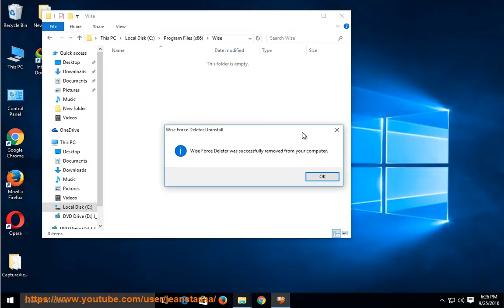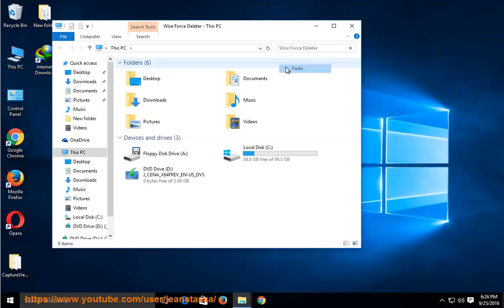Uninstall Wise Force Deleter on Windows 10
Mission: Uninstall Wise Force Deleter
Unable to remove the program? Try uninstall tool PRO@